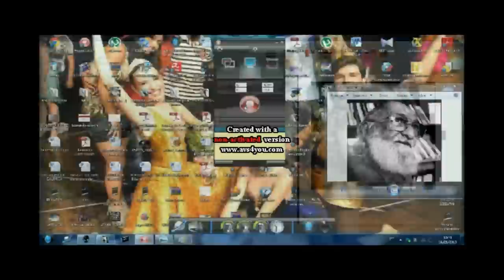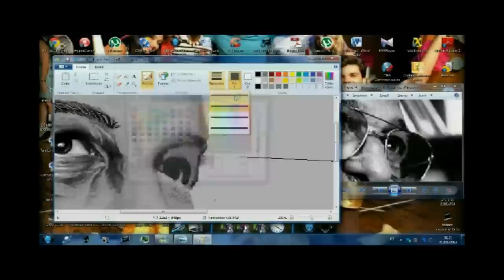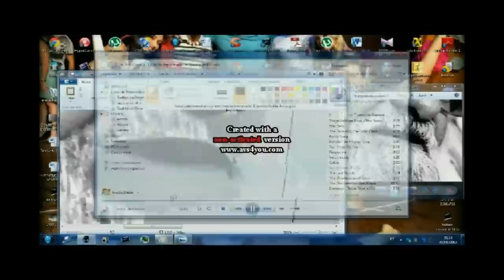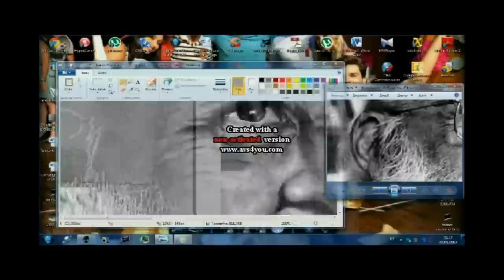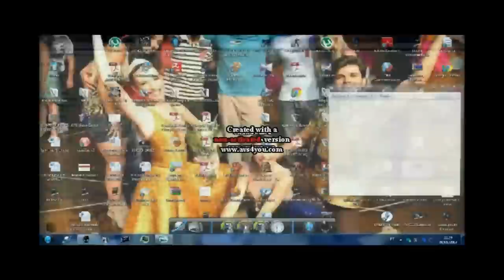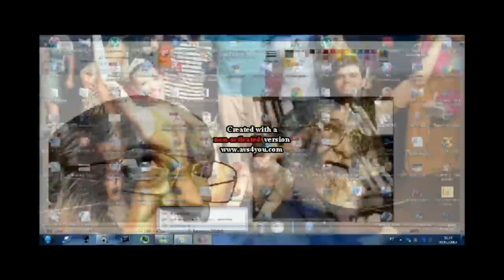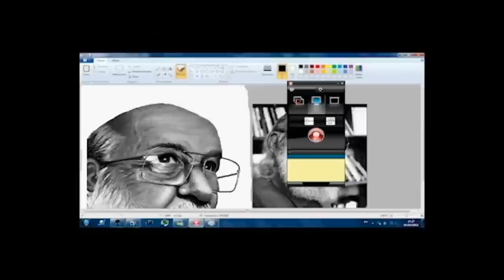PAINT PAULO FREIRE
DESENHO DE PAULO FREIRE FEITO NO PAINT.